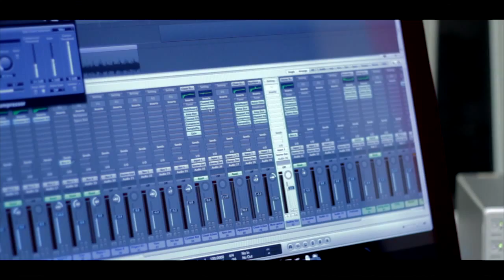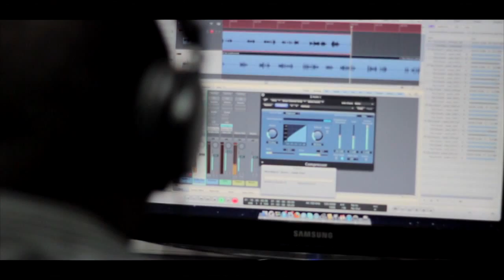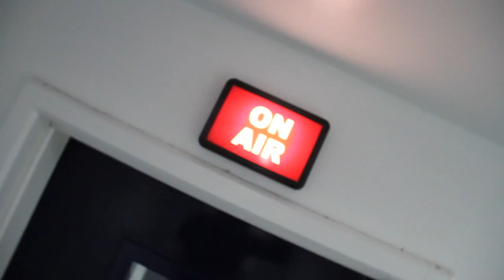Nu Radio - Les Studios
Nu Radio diffuse en exclusivité le message libérateur de la croix. Écoutez nous.